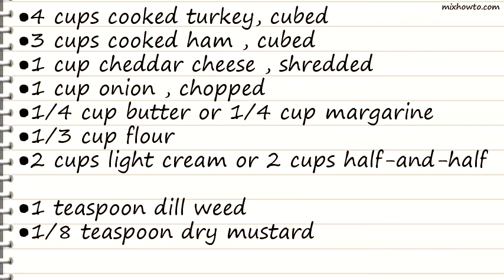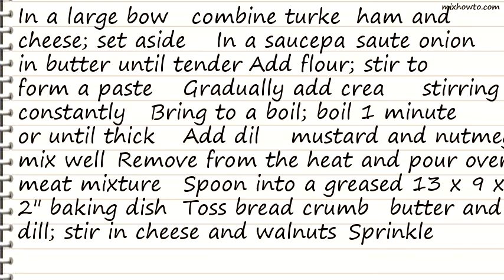Recipe Cordon Bleu Casserole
INGREDIENTS:
●4 cups cooked turkey, cubed
●3 cups cooked ham , cubed
●1 cup cheddar cheese , shredded
●1 cup onion , chopped
●1/4 cup butter or 1/4 cup margarine
●1/3 cup flour
●2 cups light cream or 2 cups half-and-half
●1 teaspoon dill weed
●1/8 teaspoon dry mustard
●1/8 teaspoon ground nutmeg
●1 cup dry breadcrumbs
●2 tablespoons butter or 2 tablespoons margarine , melted
●1/4 teaspoon dill weed
●1/4 cup cheddar cheese , shredded
●1/4 cup walnuts , chopped